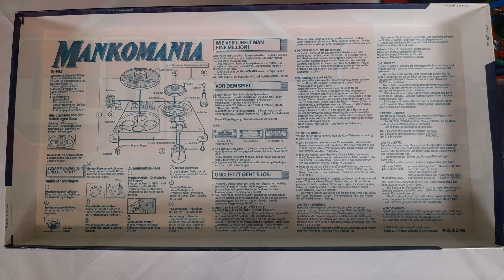MB/Huch - Mankomania (1985, 1997 & 2021)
Hello Old Kidz Fans & neue Zuseher.
Heute zeigen wir euch den Klassiker Mankomania in 3 verschiedenen Versionen.

Eure Old KIdz